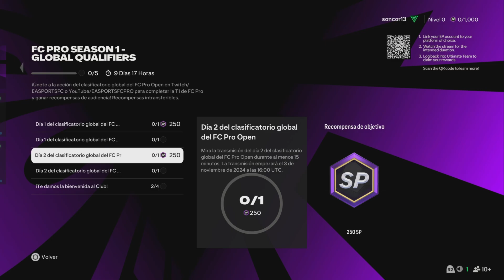EA FC 25 PARTIDOS DE LA PRIMERA LINEA ( 31/10/2024 ) - ANALIZAMOS LA TEMPORADA 2 CENTURIONES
Hola chicos, iniciamos con los desafíos de la creación, SBC o DCP de EA FC 25, hoy haremos la solución del SBC o DCP, PARTIDOS DE PRIMERA LINEA O ENCUENTROS CLAVE (SOLUCIÓN), espero que este video sea de su agrado y empezar a subir muchísimos más iniciando con este EAFC25.

AJAX VS PSV HEINDHOVEN
LILLE VS OLIMPIQUE LYONN
BVB VS LEIPZIG
NEWCASTLE VS ARSENAL

FIFA 25 / ENCUENTROS DE MARQUESINA / PARTIDOS DE PRIMERA LINEA / MARQUESINAS / ENCUENTROS DE MARQUESINAS /

TIKTOK DE SONCOR GAMES

***Canales recomendados***

HASTA EL PROXIMO VIDEO PROGRAMA